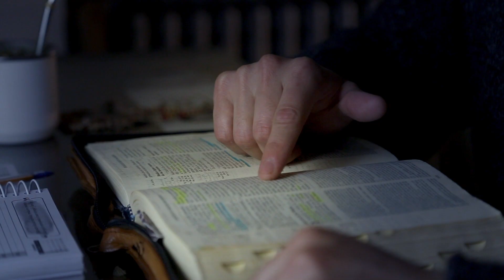Día de las Parroquias 2024: "En todo Amar y Servir"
Día de las parroquias 2024
"En todo amar y servir"

Sábado 7 de septiembre, 18 hs
Seminario Metropolitano de Buenos Aires (concordia 4508 caba)
Actividades:
   -recorrido por el seminario
   -momento de oración
   -testimonio
   -música
   -buffet